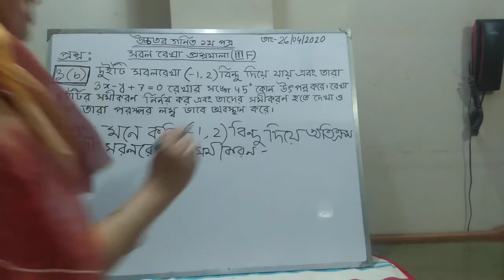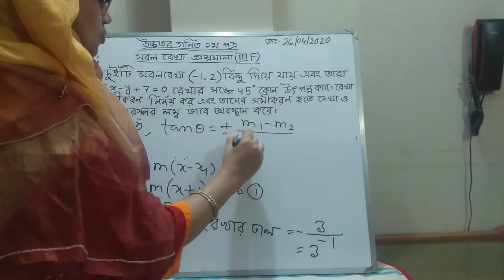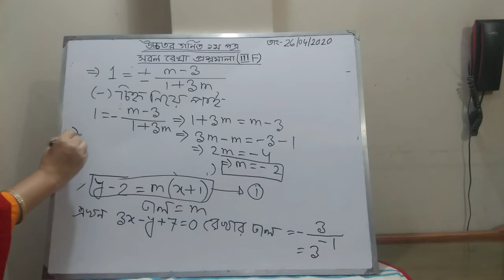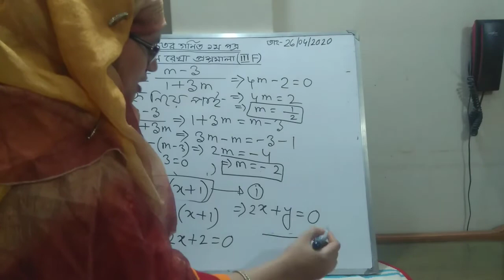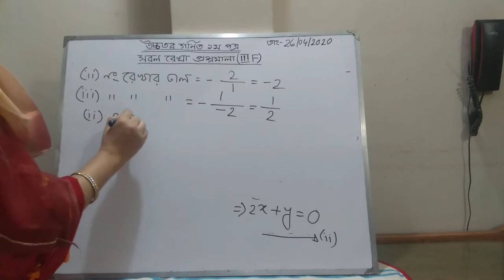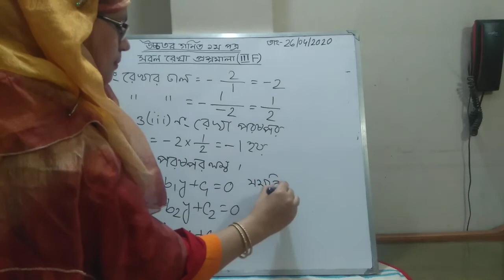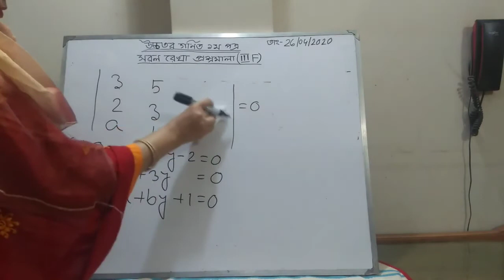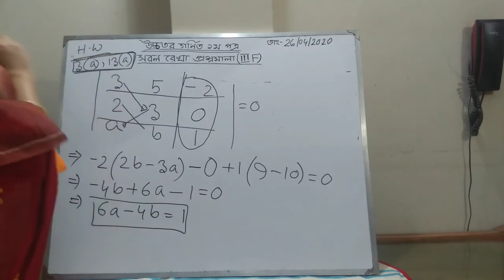HSC | H. Math | Chapter III(F) | Lecture: 03 | Nargis Madam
Chapter III(F) Straight Line
Lecture: 03
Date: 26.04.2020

Nargis Sultana
Lecturer
Khilgaon, Dhaka